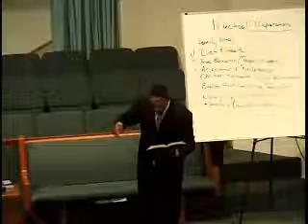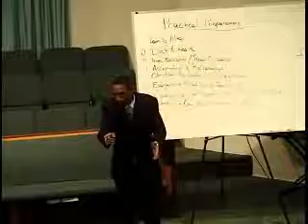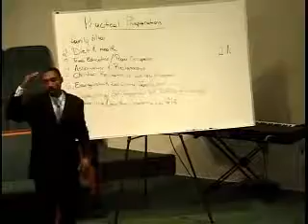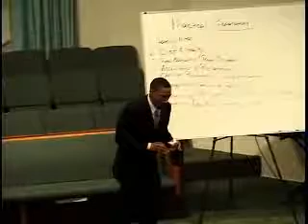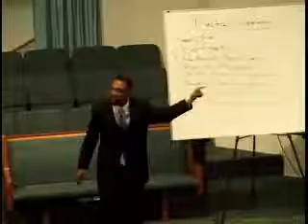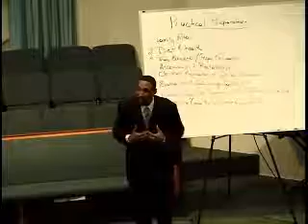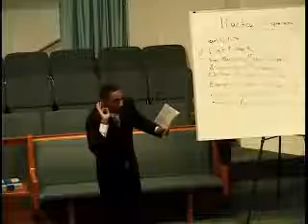Preparation For The Final Crisis - 06 - The New Covenant - Jeremiah Davis